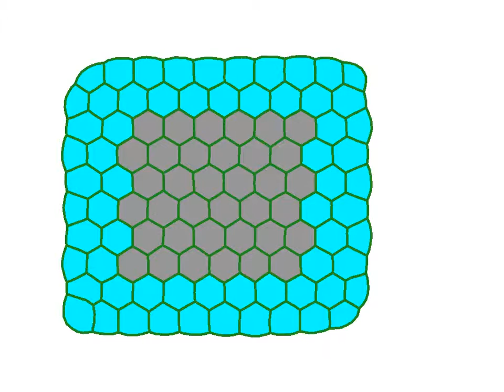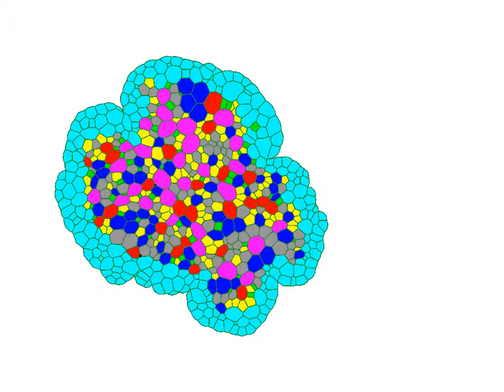Video S12 of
Simulation of epithelial cell packing Case II with sliding and flexible walls; λcortical=26, J(e→L,e→R)=0. MCS 0 to 40000 with stride 500; cell colors indicate number of neighbors as in Figure 4C-D.